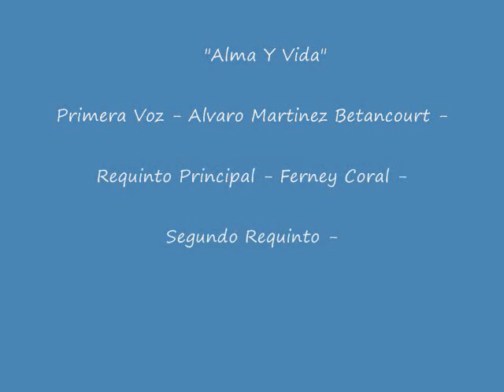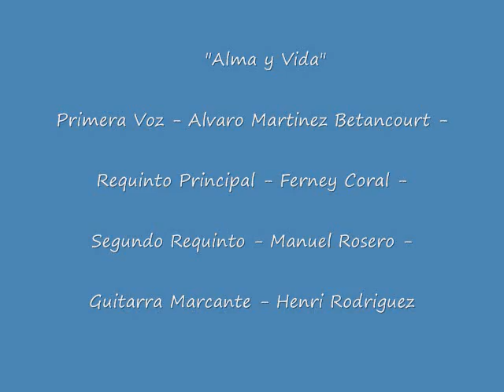Alvaro Martinez Betancourt - Alma y Vida - Noche Bohemia Vol. 2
En este trabajo discografico mas que un sentido comercial tiene motivaciones culturales y sentimentales. Contiene algunos temas interpretados como solista y de su propia autoria, en otras haciendo dueto con el maestro Manuel Rosero o en trios con los tambien Maestros Henry Rodriguez y Ferney Coral. Colombia Vs Ecuador en el Pasillo. Tambien una produccion personal de una ranchera y un merengue burlon dedicado al robo de la puerta de Ecos de Pasto en plena transmision de Manuel erazo en su noticiero.